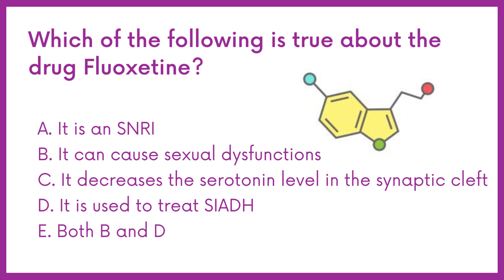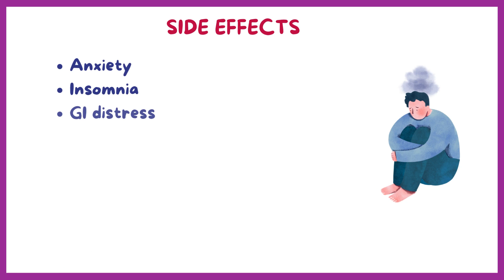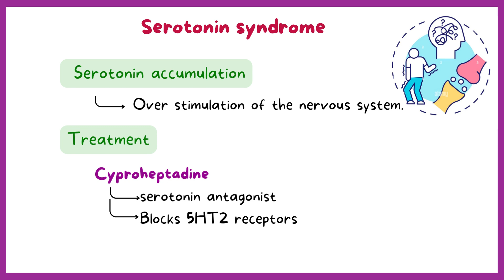KAPS PHARMACIST EXAM Q&A, ANSWERS EXPLAINED | Part 19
KAPS Australian pharmacy exam preparation questions, with answers explained.